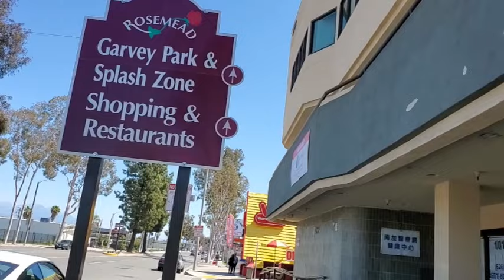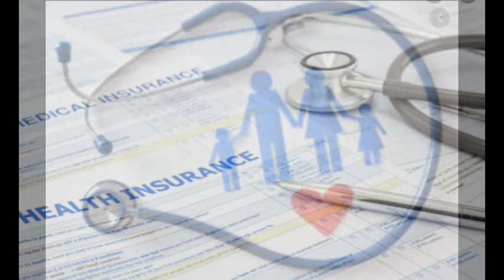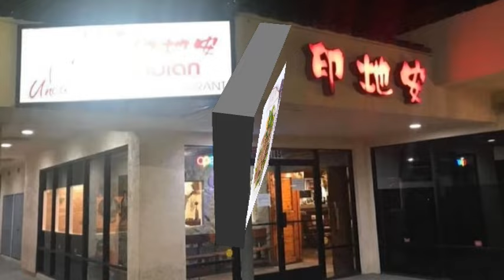追尋自我主義-四號型 (九型人格) Enneagram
追尋自我主義-九型人格(四號型)

究竟九型人格係一門"人格學"定"性格學"?

正所謂「知己知彼，百戰百勝」要了解別人，先要了解自己。要了解自己必需要清楚知道自己的型號。
要知每個型號嘅特性又或者自己是否屬於呢個型號? 千萬不容錯過:

九型人格(四號型)-追尋自我主義

主持：林家進博士
監製： Sunny